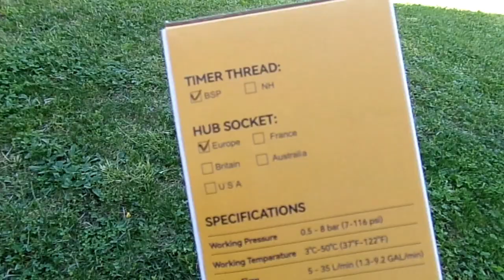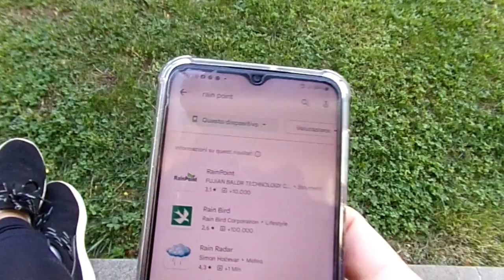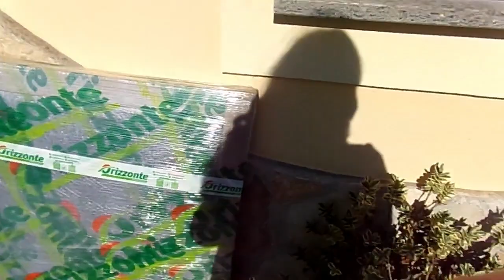ACQUISTI PER LA CASA🛍RAINPOINT🌿LA SOLUZIONE PER PAVIMENTI DI MIA NONNA🧼cleaning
nuovo Vlog!!!
in questo video vi mostro degli acquisti per la casa come:
Rainpoint Timer irrigazione automatica wifi:

Tavolo da giardino

inoltre ho fatto un po di shopping per me da Shein.

Infine vi mostro una soluzione per pulire I pavimenti.

un saluto

Federica